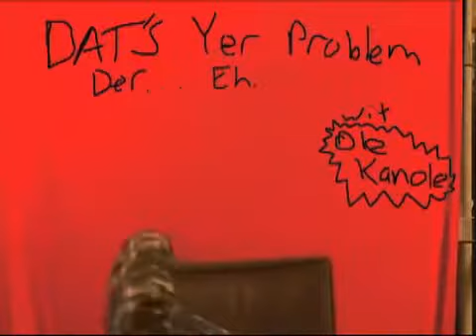Ole Kanole: Airline Food & Tauntauns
Ole answers some more questions sent in, Sven has an accident, and we kind of introduce a new crew member of the Ole Kanole Show.  Enjoy!